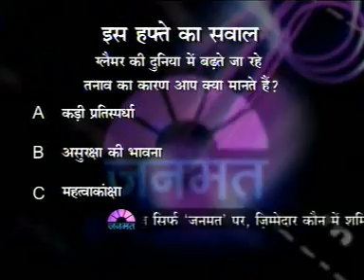Janmat Adhikari Bros Channel Work Profile 2006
Life is about exploring
Life is about experiencing
Share experience
Let the world walk across with you and experience the journey